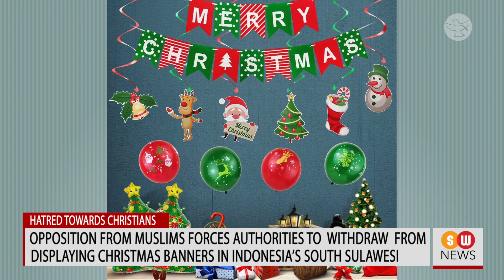Mass graves in Myanmar | SW NEWS | 415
In a shocking development, a BBC probe has revealed that Myanmar military tortured and killed at least 40 men and buried them in mass graves in July.

Super Typhoon Rai claims lives of hundreds in Philippines, Church to observe National Days of Prayer

More than 350 people have died in the Philippines after the nation was pummeled by Super Typhoon Rai on December 16 and the death toll is expected to rise as rescue workers are searching for bodies among the rubble of flattened buildings. As many as 56 people are missing and more than 500 have suffered injuries in the natural disaster.

Chaldean Catholic Church in Iraq observes day of prayer and fasting for country

In Iraq, the Chaldean Church observed a day of fasting and prayer on Tuesday, December 21, for peace, stability and development in the country that is slowly recovering from the ravages of the US invasion and the Islamic State terror.

Opposition from Muslims forces authorities to withdraw from displaying Christmas banners in Indonesia’s South Sulawesi

Facing stiff opposition from local Muslims, the authorities in the Indonesian province of South Sulawesi were forced to revoke their decision to put up banners depicting ‘Merry Christmas’ and ‘Happy New Year’ in offices of the Ministry of Religion Affairs.

Irish psychiatrists oppose bid to introduce assisted suicide

In the Republic of Ireland, psychiatrists have strongly objected to the proposal to introduce assisted suicide in the country. The College of Psychiatrists has said that introducing euthanasia is incompatible with good medical care and poses a threat to vulnerable patients.

Nigeria weekend attacks: Death toll rises to 38

There seems to be no end to bloodshed in Nigeria! In the latest round of attacks in the troubled West African nation, at least 38 people were killed by unidentified bandits during the weekend. The armed men set aflame houses, cars, and farms in three villages of Kaduna State.